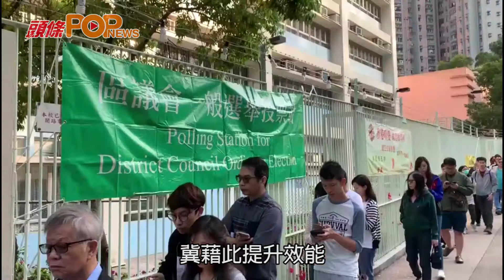林鄭月娥：選舉修例草案 下周三交立會首讀